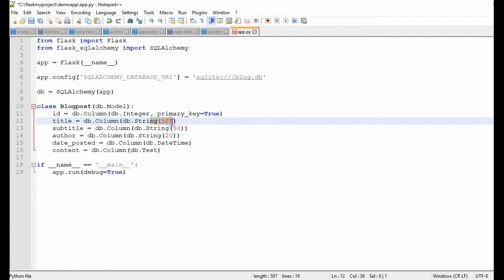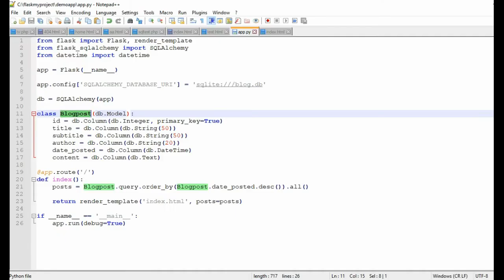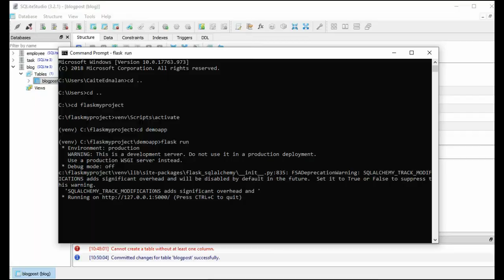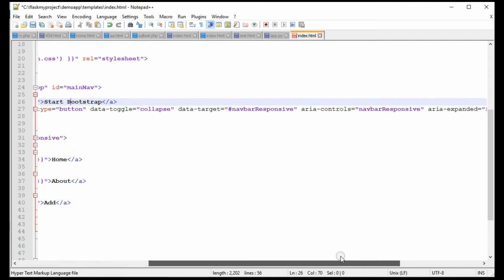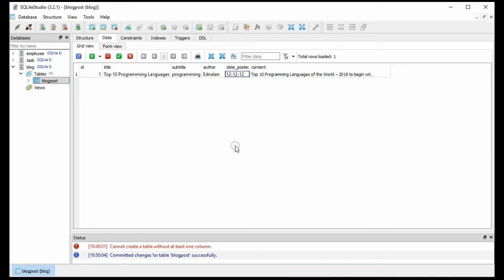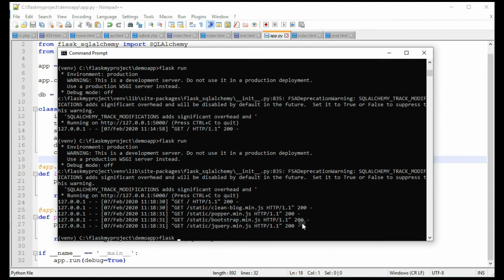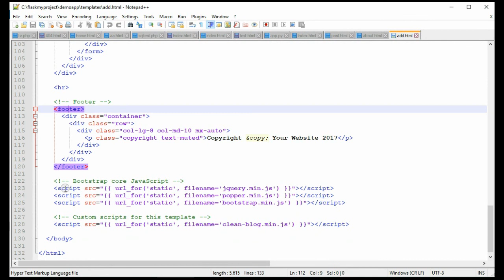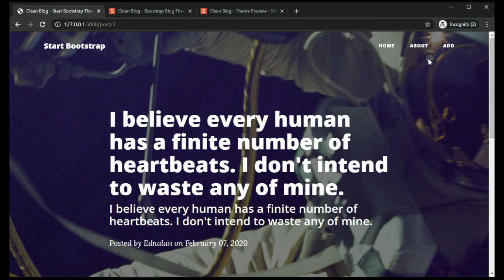Build a Blog App With Flask and Flask-SQLAlchemy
A blog simple app that demonstrates what you can do with Flask.
using Flask-SQLAlchemy to handle the database